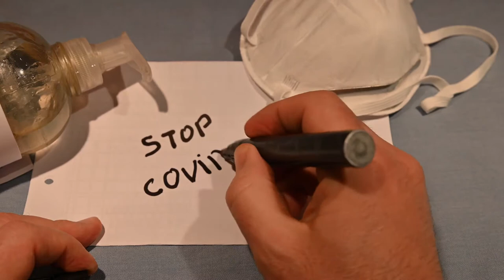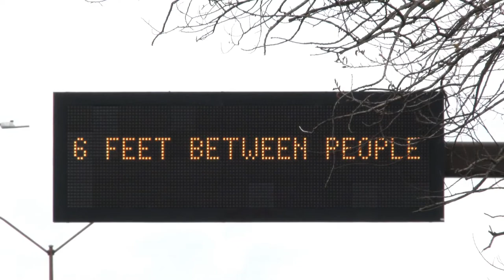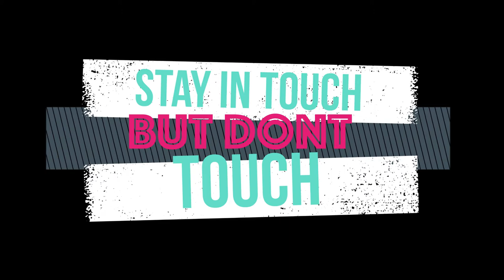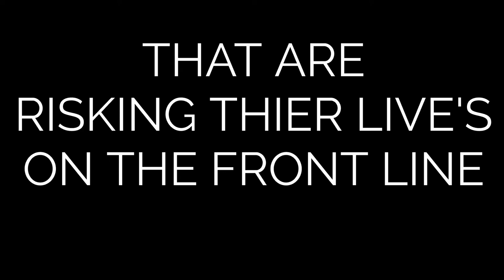Grace - John Hodgson (THANK YOU FIRST RESPONDERS!!)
It's hard to look the other way with all that is going on in today's world. It is safe to say that we are living in unprecedented times, full of confusion and uncertainty. This song was inspired by a real frontline healthcare worker, her words touched me tremendously. We owe our healthcare workers a debt of gratitude that we will never be able to repay, since we will never be able to care for them the way they do for us. However we can stay home and do our part in not only paying it forward to our frontline heroes but protecting those around us at the same time.